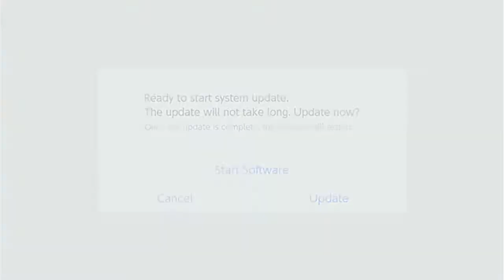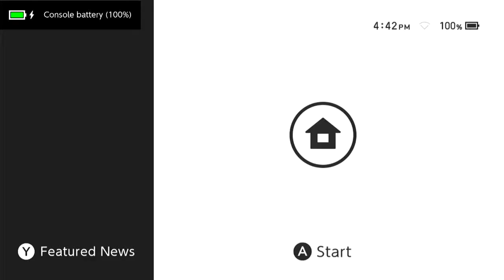Switch Saturdays - Episode 14 - Wheel of Fortune for the Switch - Game 12 *NO COMMENTARY*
This episode was originally made, filmed, edited, and recorded on September 26th, 2021 using iMovie!